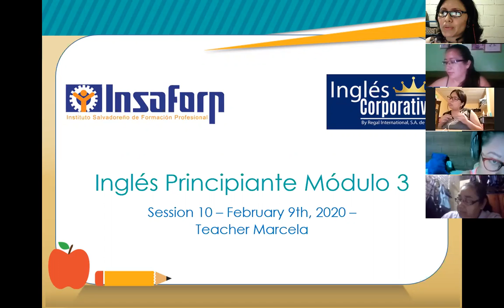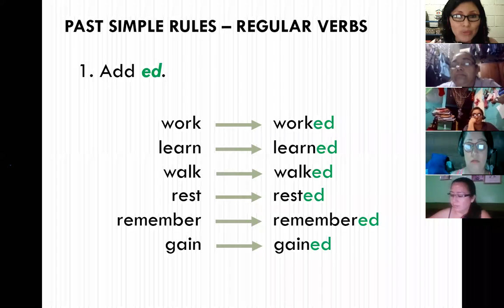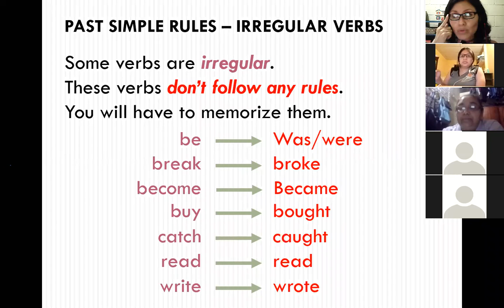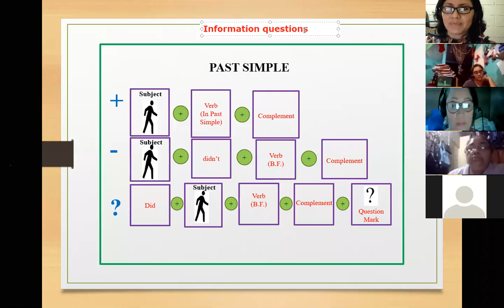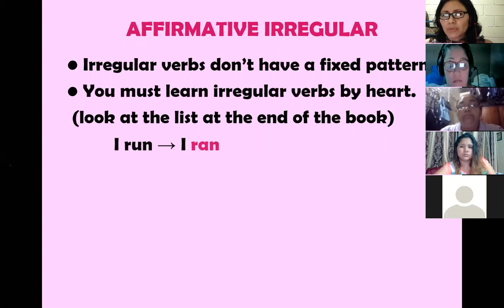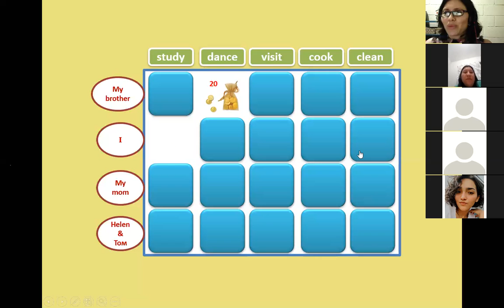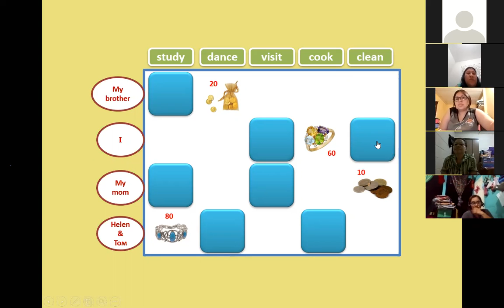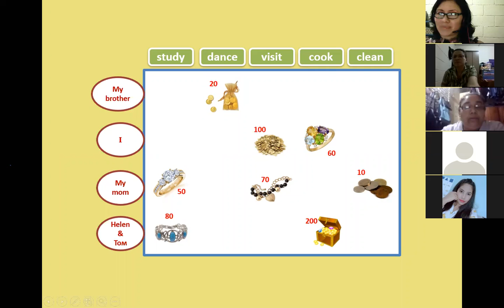Inglés Corporativo-Session 10- P3-01-8-9-PM-01-21 - Simple Past-Regular Verbs-02-09-2021